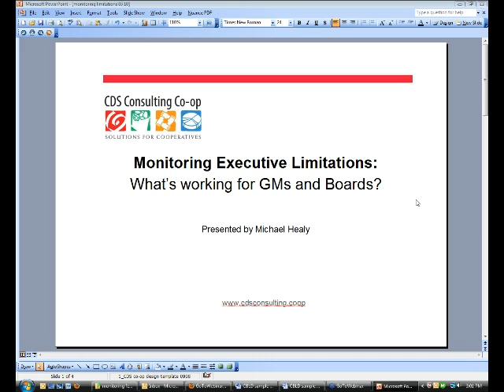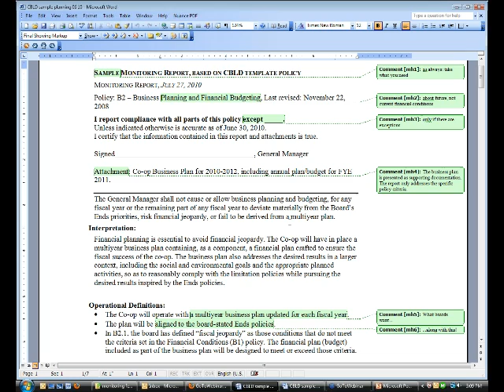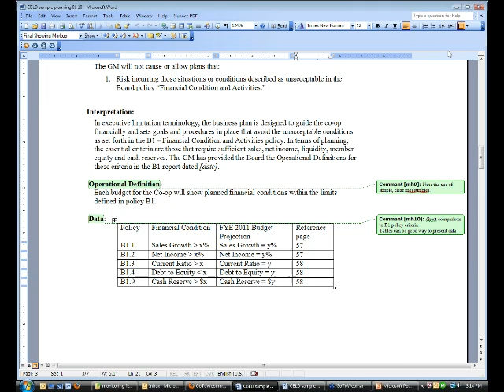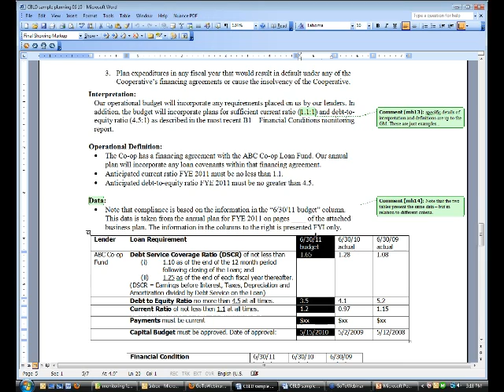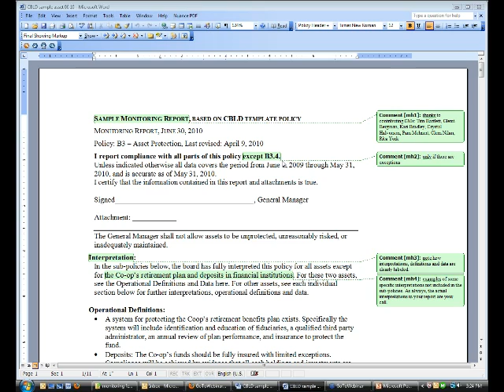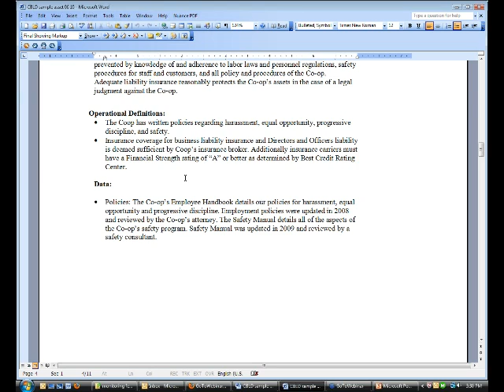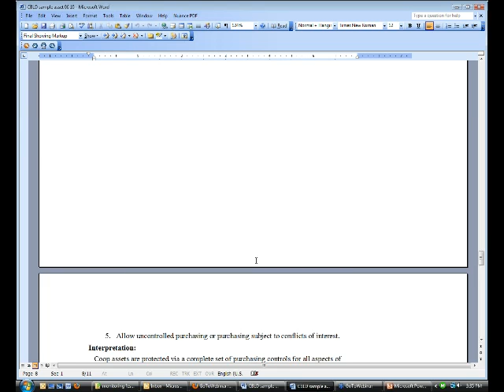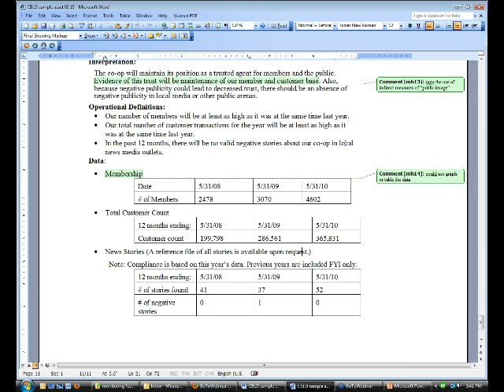GM Report Support 02 - Asset Protection Planning and Budgeting